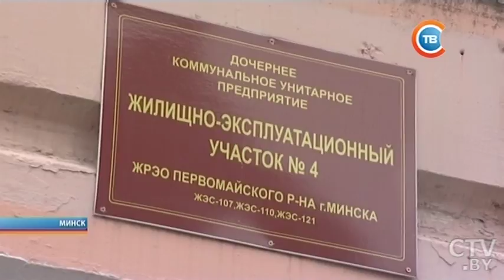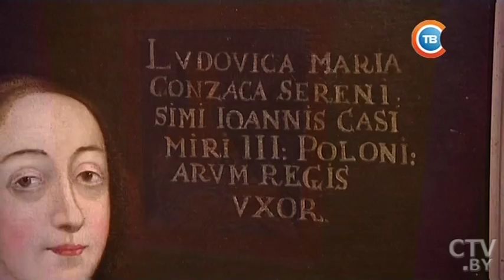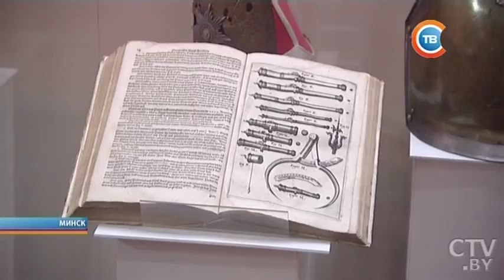"Столичные подробности" 06.04.2017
Центральный район направил на посевную в Минскую область 34 спецмашины и 35 водителей и механизаторов
«Единый билет» в семь музеев Минска: что с ним можно увидеть?